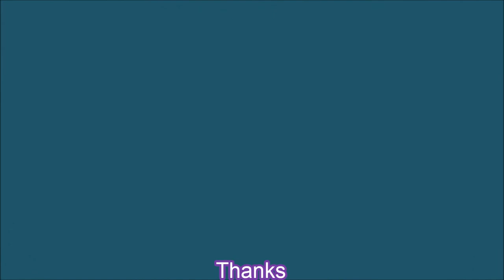Go away! / Odlazi!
My cat Micko wants his privacy. Micko is now 13 years old and for some time now he misses his cat team.

Micko, moj mačak želi privatnost. Micko ima sada 13 godina i već neko vrijeme mu nedostaje njegova mačja ekipa.